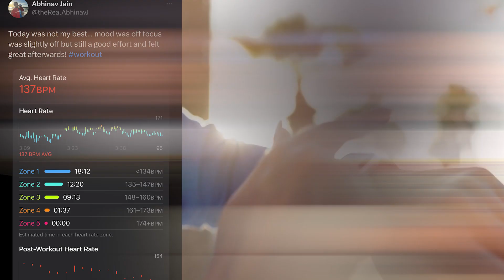Have Your Journey Be Everything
Join us as we uncover the secrets to nurturing your passions and turning them into a wellspring of happiness. We'll share inspiring stories, expert insights, and practical tips to help you maintain enthusiasm and joy in your pursuits. Learn how to create a healthy balance, set realistic goals, and stay committed to your passions, ensuring they remain a positive force in your life.
Don't forget to check out my Weed Addiction Course, available for anyone who needs help and support to overcome addiction.askabhinav za #2023